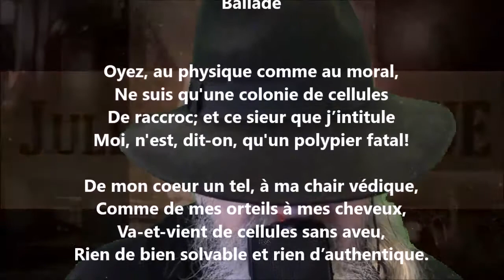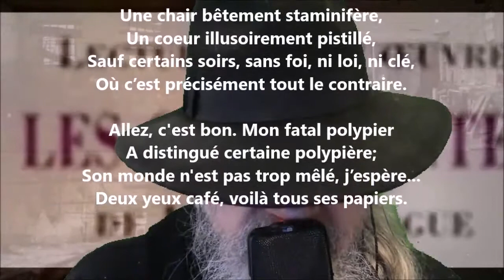Ballade - Jules Laforgue lu par Yvon Jean